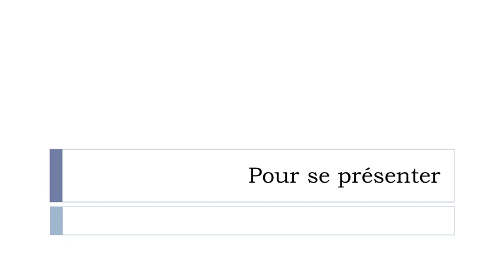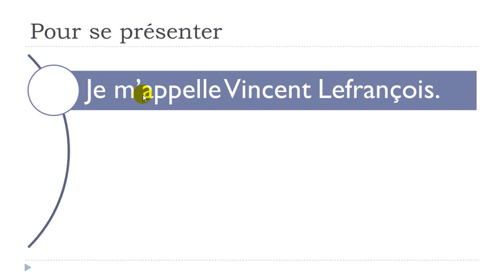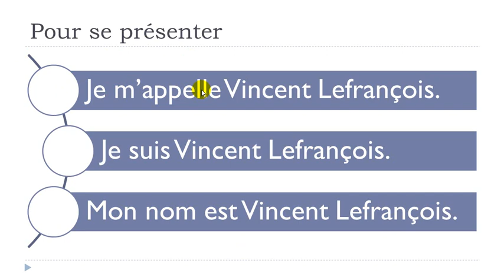French step by step # Lesson 9